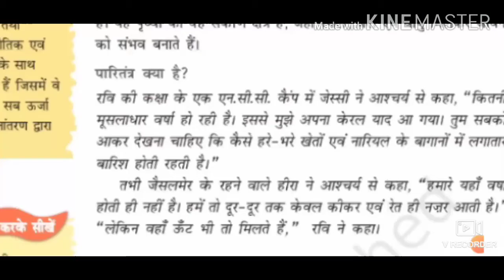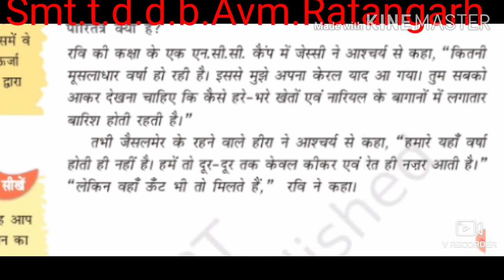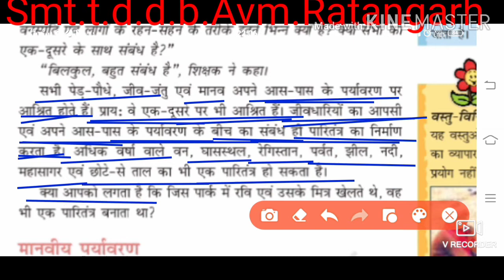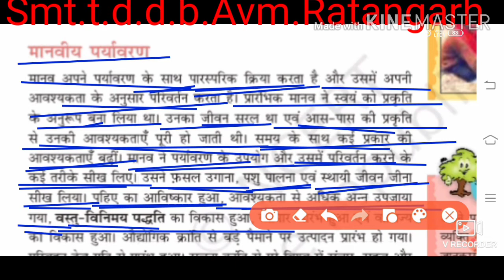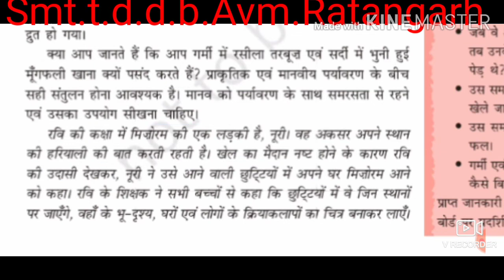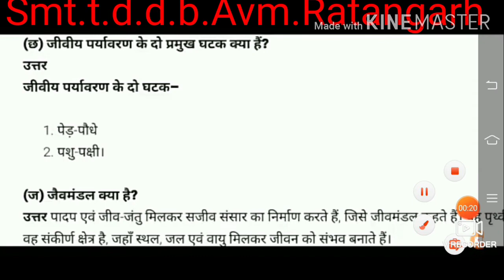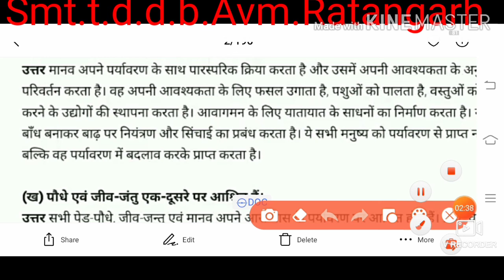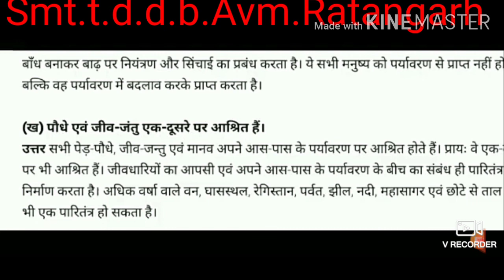online class 7sst path 1part 3Umaji